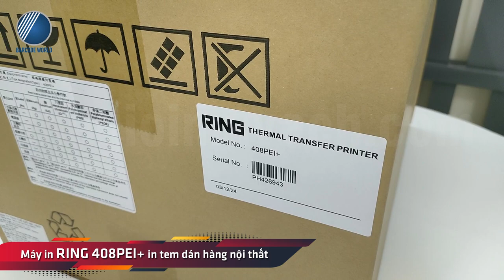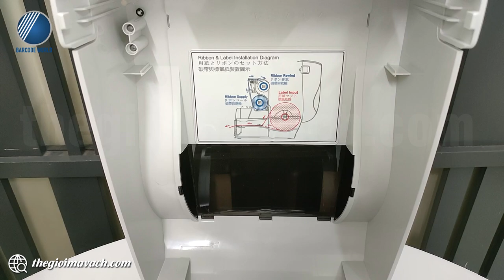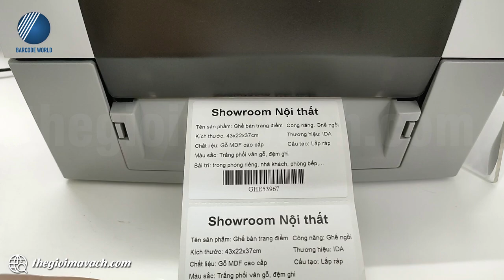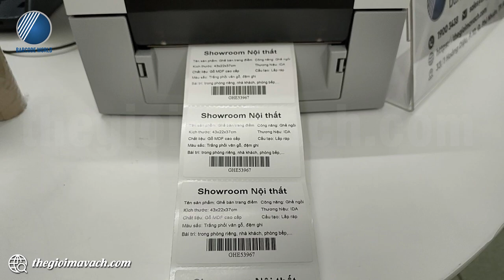Review máy in tem dán hàng nội thất RING 408PEI+ (để bàn, 203dpi)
🎯 In tem dán hàng nội thất giúp tiết kiệm thời gian cho việc quản lý và bán hàng nhờ các thông tin rõ ràng trên bề mặt tem.
🎯 RING 408PEI+ thuộc dòng máy in tem để bàn được đánh giá là dòng máy in tem dán hàng nội thất hiệu quả với các thông số kỹ thuật vượt trội như:
- 🎯 Đầu in có độ phân giải 203dpi cho hình ảnh in rõ ràng
- 🎯 Tốc độ in tối đa đạt 152mm/s cho hiệu suất khủng trong thời gian ngắn
- 🎯 Công nghệ chế tạo từ Nhật Bản hiện đại, tiện lợi và bền chắc.

🌸 Trong video, chuyên viên kỹ thuật của Thế Giới Mã Vạch gửi tới bạn khả năng làm việc thực tế của máy in tem dán hàng nội thất RING 408PEI+.
Nội dung video gồm các phần như sau:
- 00:53 : Đập hộp, giới thiệu các thành phần bên trong hộp RING 408PEI+
- 02:46 : Giới thiệu đặc điểm thông số máy in tem RING 408PEI+
- 06:24 : In test kiểm tra chất lượng in của máy in tem dán hàng nội thất RING 408PEI+.

👉 Thông tin và thông số kỹ thuật chi tiết của máy in tem dán hàng nội thất RING 408PEI+